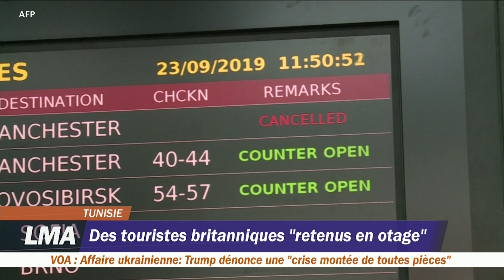LMA | Le Monde Aujourd'hui du 25 septembre 2019 | Iran, Etats-unis, Nigéria, Tunisie, Tchad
Les leaders mondiaux à l’ONU
Les diplomates de la terre entière sont réunis depuis hier à New York à l'occasion de l'Assemblée générale des Nations Unies. Après Donald Trump, c’est le président iranien qui a polarisé l’attention à la tribune de l’ONU aujourd’hui. Hassan Rohani a fermé la porte à toute rencontre avec son homologue américain cette semaine à New York. Il pose en préalable la levée des sanctions américaines au moment même où l'Amérique a accentué sa pression économique sur l'Iran. Pour Hassan Rohani, Washington doit "payer davantage" pour conclure avec Téhéran un accord plus vaste que celui renoncé par le gouvernement américain l'an dernier. Egalement au programme de cette deuxième journée du débat général, les interventions de plusieurs dirigeants africains.

Problème de kidnappings au Nigeria
Les kidnappings se multiplient au Nigeria. Il y a les enlèvements menés dans la région pétrolifère du Sud-Est, dans le Delta du Niger, ou encore par Boko Haram dans le nord. Mais depuis les difficultés économiques de ces dernières années et la détérioration de la sécurité, les kidnappings contre rançon touchent désormais les riches comme les pauvres à travers tout le pays.

Thomas Cook : Le tourisme tunisien menacé
L’onde de choc continue à travers la planète après l’effondrement de la compagnie britannique Thomas Cook. Le plus vieux voyagiste du monde est tombé en faillite en début de semaine. Les effets sont énormes dans les pays où le tourisme est roi, comme en Tunisie où des touristes sont bloqués. Le gouvernement anglais a décidé de rapatrier un bon nombre de ses citoyens.

Trump devant une procédure de destitution
 Aux Etats-Unis, la Maison Blanche a publié une transcription de la conversation téléphonique du 25 juillet dernier entre le président Donald Trump et son homologue ukrainien Volodymyr Zelensky. C'est le contenu de cet appel qui a poussé les démocrates à donner le coup d’envoi à une procédure de destitution contre le président américain.

Tchad : Le sport pour la santé

Au Tchad, une troupe de bénévoles connue comme « Le Mercato » tente de convaincre les moins sportifs des bienfaits du sport pour la santé, tout en rendant les exercices physiques agréables. Chaque weekend, Le Mercato tient un footing collectif avant une séance d’étirement dans les rues de la capitale N'Djamena.